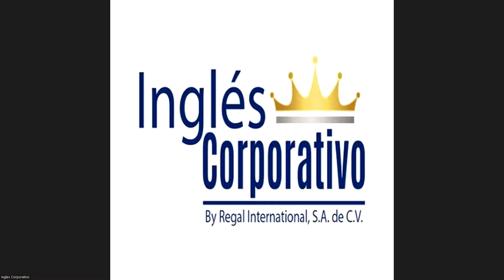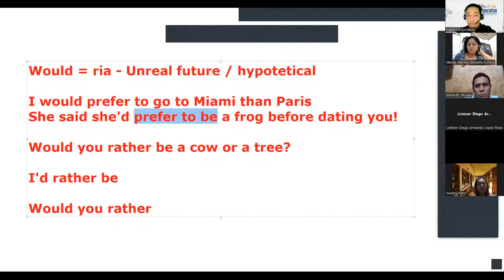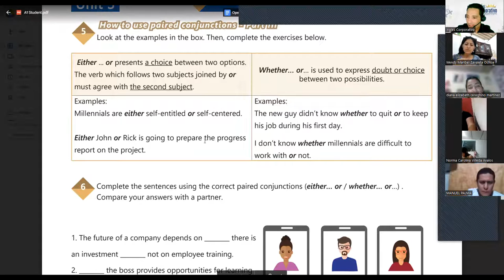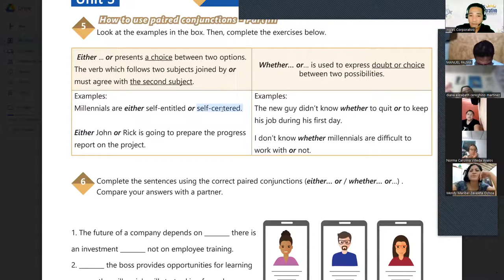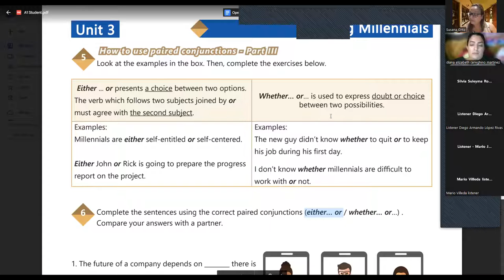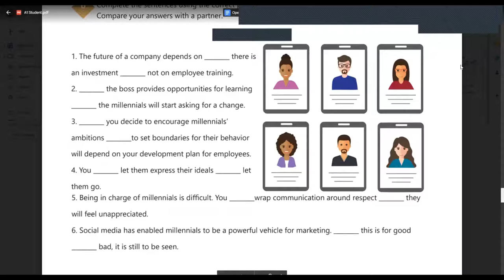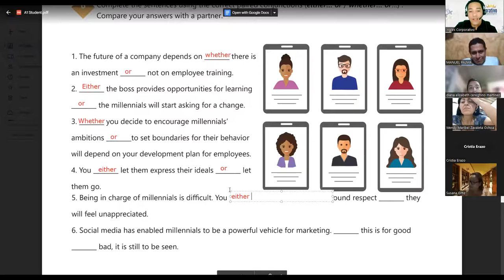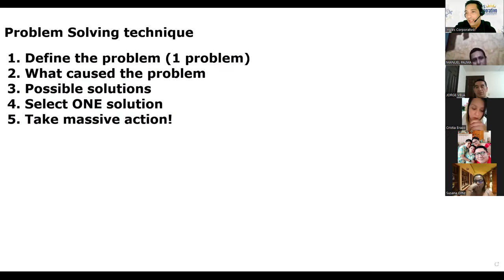SESION 16-21-02-2023-29750-8048-0026/2023-LINARES-Paired conjuctions: Either...or, Whether...or